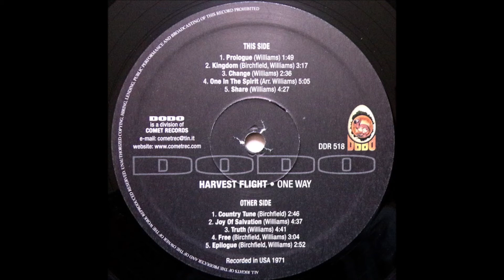Harvest Flight - 1971 LP: One Way - B4 "Free"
Harvest Flight
LP: One Way
Released: 1971
Label: Destiny (D-3303-S)
Style: Country Rock, Hard Rock, Psychedelic Rock
Bass, Engineer – John Marston
Bass, Guitar, Vocals, Producer – Evan Williams
Drums – Ed Grell, John Benas
Harp – JoAnn Turousky
Organ, Vocals – Kerry Chester
Strings – Fred Field
Written-By, Arranged By – Harvest Flight

Recorded At – Living Sound Arcadia
Producer – Evan Williams
Engineer – Dennis Hardesty
Photography By – Paul Hanson
Includes an insert. 2 versions exist: one has a band-photo on back-cover...the other has individual photos of band-members (also on back-cover)

Tracklist
A1 Prologue
A2 Kingdom
A3 Change
A4 One In The Spirit
A5 Share
B1 Country Tune
B2 Joy Of Salvation
B3 Truth
B4 Free
B5 Epilogue